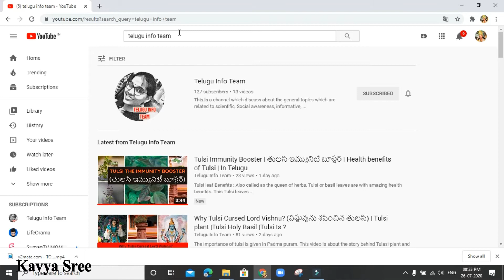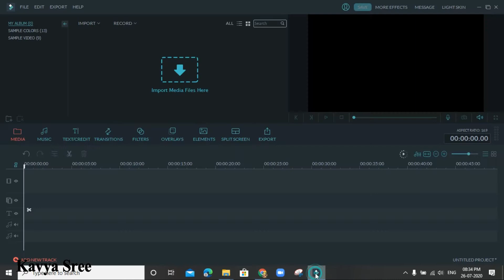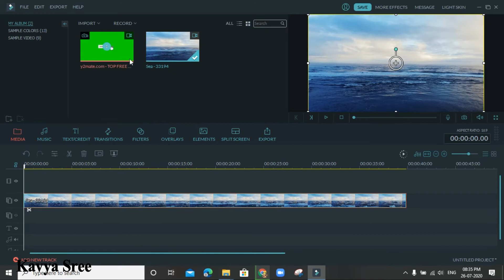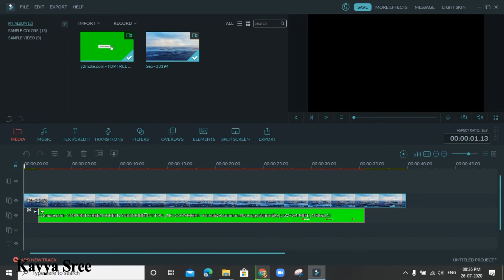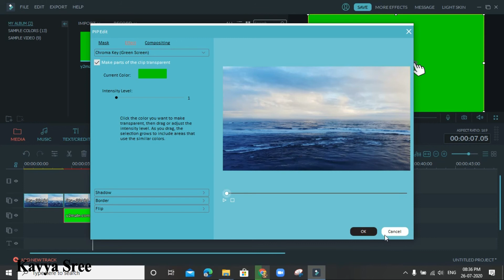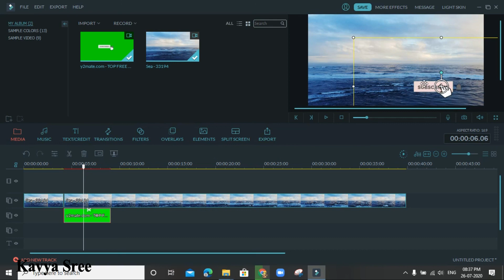YouTube Subscribe Animation using Filmora | How to download the videos from youtube | NO COPYRIGHT